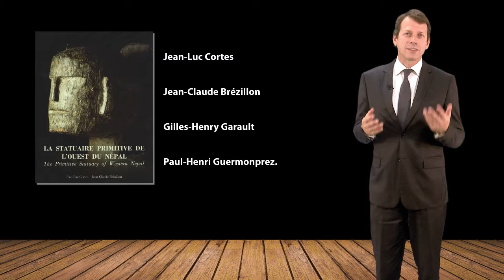La statuaire primitive de l'Ouest du Népal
Paul-Henri Guermonprez Éditeur

La statuaire primitive de l’ouest du Népal est le fruit d’une collaboration entre quatre passionnés de l’Himalaya, qui se sont rencontrés au Népal : Jean-Luc Cortes et Jean-Claude Brézillon, ainsi que Gilles-Henry Garault et Paul-Henri Guermonprez.

Leur connaissance des populations locales, de leurs coutumes, de leurs croyances, de leurs langues, est le fondement d’une compréhension intime des objets d’art qu’elles produisent.

Cet ouvrage tente simplement d’apporter un éclairage nouveau sur cette statuaire chamanique.

Il met en évidence des points précis et présente, le plus souvent, un éventail de réponses possibles parmi lesquelles le lecteur pourra choisir selon son intime conviction.

Son objet est de transmettre aux amateurs l’incroyable vitalité de cet art et la puissance de son rayonnement sur l’environnement dont il est issu ; il fournit également une abondance de données techniques.

Si une compréhension plus approfondie de ces statues naît de cette approche, cette publication aura atteint son but.

"Aidez Sofian dans son combat contre l'ataxie telangiectasie"